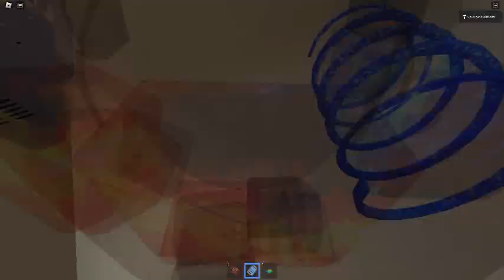Ceiling Fan 20946 In Toucan Fan's Haunted Fan Land